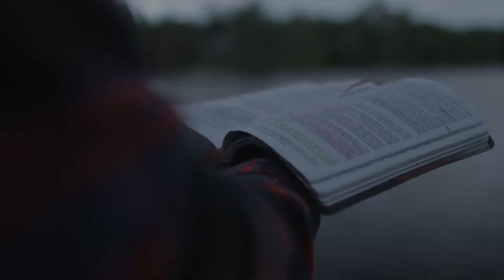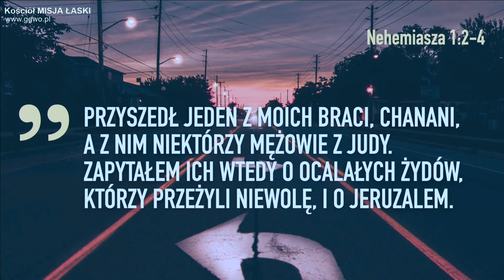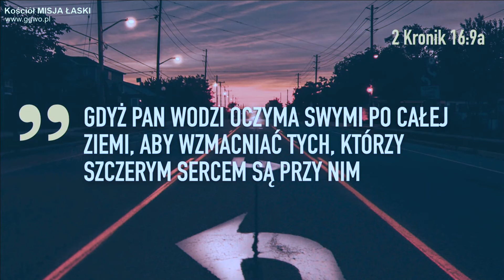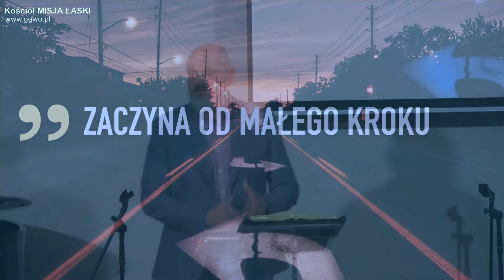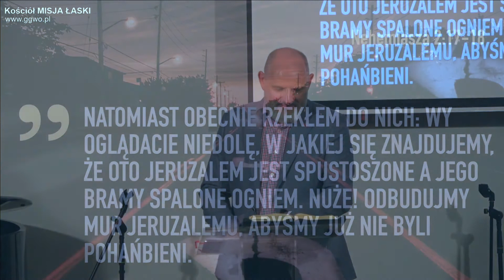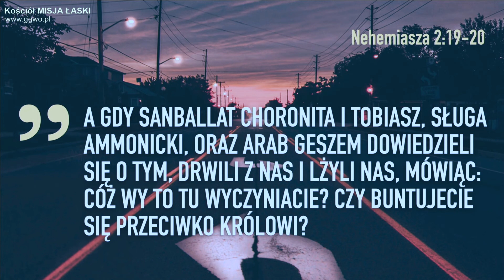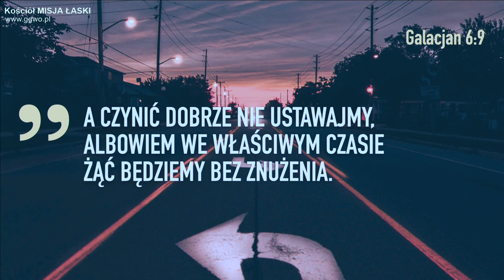2020.07.22 - DECYZJE cz4 - WIARA BY ROZPOCZĄĆ - Pastor Maciek